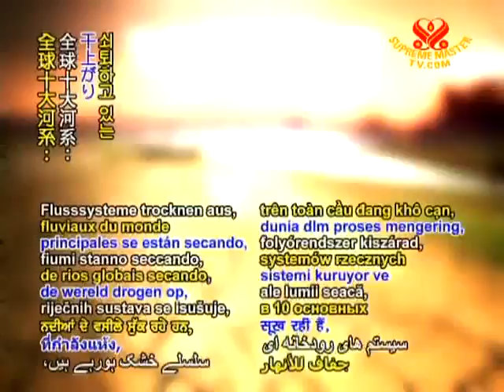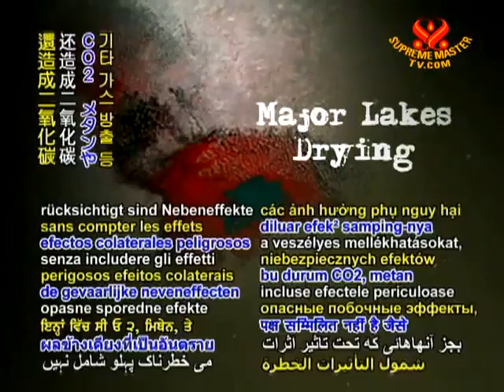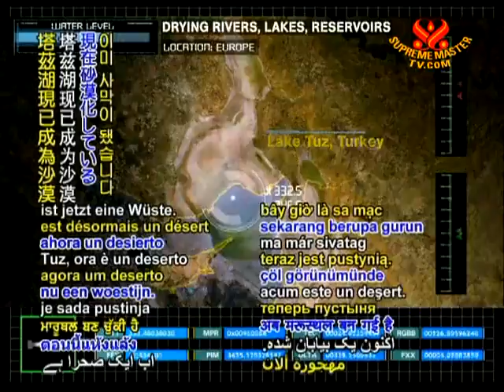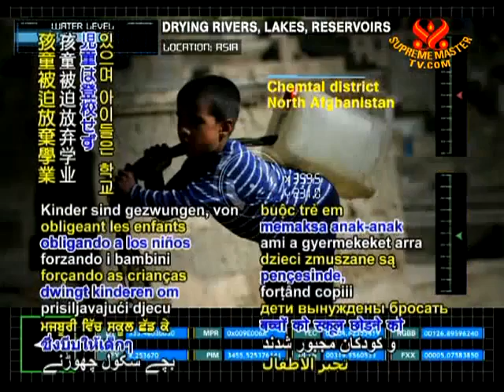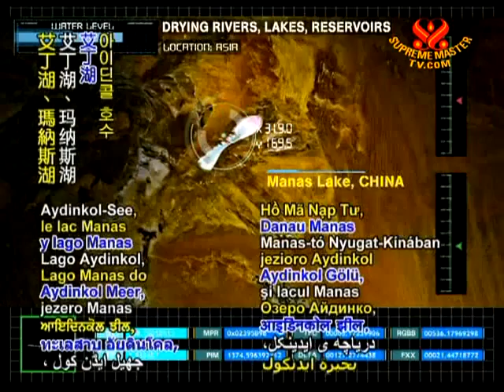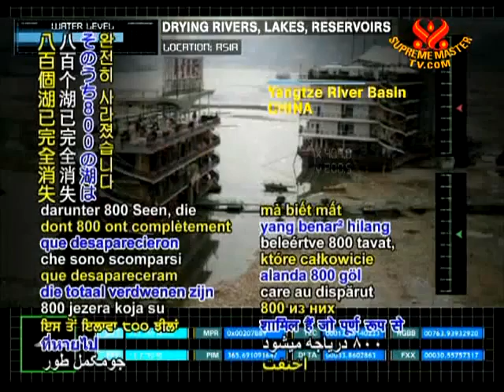Our Planet is Drying Out - Emergency Warning